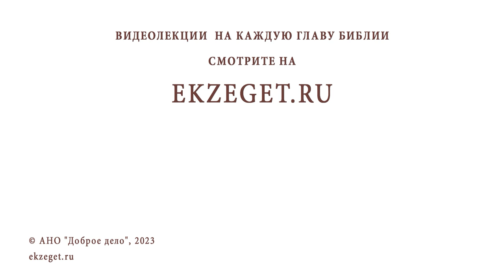Как получать удовольствие от добрых дел, а не от грехов ? Священник Владислав Береговой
Команда Экзегет.

На библейском портале Экзегет вместе со священником Владиславом Береговым отвечаем на вопрос: "Как получать удовольствие от добрых дел, а не от грехов?"

🔸  Радость Небесная
🔸  Помощь ближнему
🔸  Милосердие
🔸  Благодать Божия